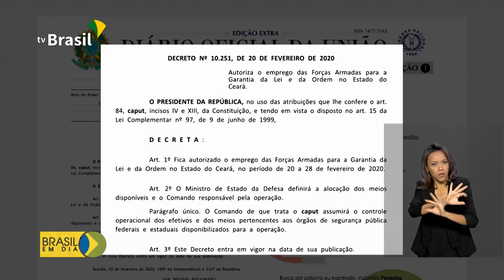Forças Armadas vão atuar no Ceará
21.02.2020 - A pedido do governador do Ceará, Camilo Santana, o presidente Jair Bolsonaro autorizou o emprego das Forças Armadas para a garantia da lei e da ordem no Estado até o dia 28 de fevereiro.